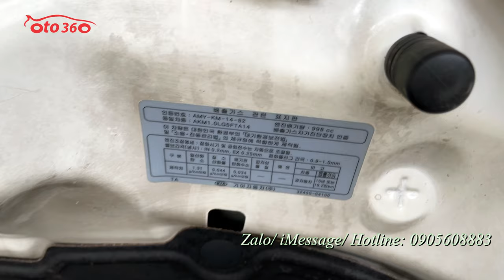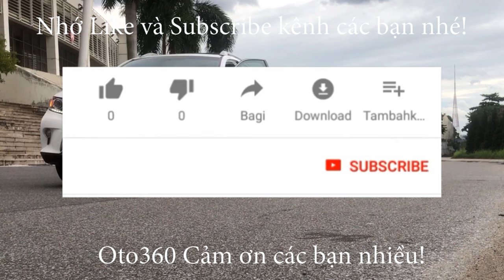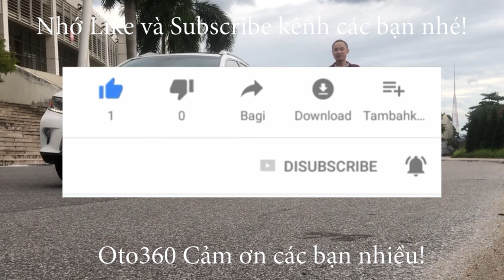Bán xe Kia Morning van 2015 số tự động tên tư nhân, biển Hà Nội, đã lắp full đồ, khóa thông minh...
Bán xe Kia Morning van số tự động, màu trắng, xe nhập nguyên chiếc tại Hàn Quốc, nhập mới. xe được sản xuất năm 2015, đăng ký tên tư nhân, biển Hà Nội. dàn lốp Micheline mới thay.
Xe rất đẹp nội ngoại thất rất đẹp, máy móc gầm bệ nguyên bản, chắc chắn, điều hòa 2 chiều mát lạnh,
Xe đã lắp thêm rất nhiều đồ như: nội thất ghế da, lazang đúc, đã lắp thêm ghế sau, khóa thông minh, Stas/Stop,  đầu DVD màn hình 8 ingh, dán film cách nhiệt full xe, kính chỉnh điện, cảm biến lùi, gương gập điện Auto… hệ thống an toàn phanh ABS, túi khí …